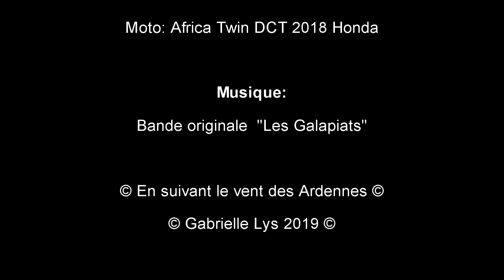Trois minutes pour trois moulins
1. Buysemolen
2. Molen Te Rullegem
3. Molen Ter Rijst